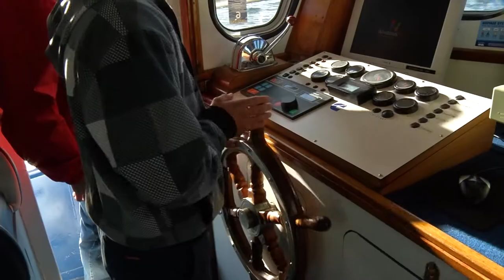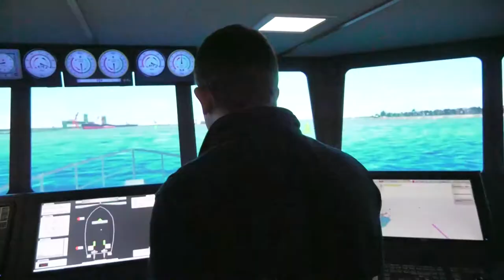AMC - Our fleet of training vessels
AMC has a range of vessels which act as training vessels for our students.